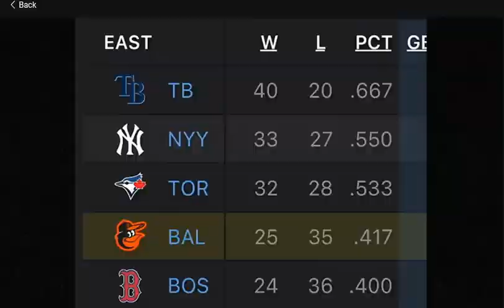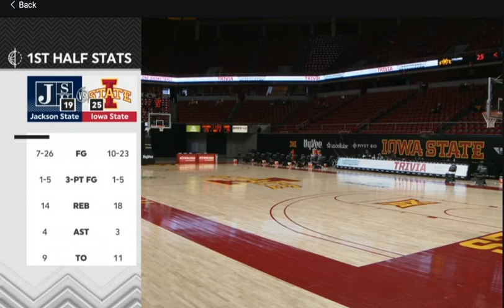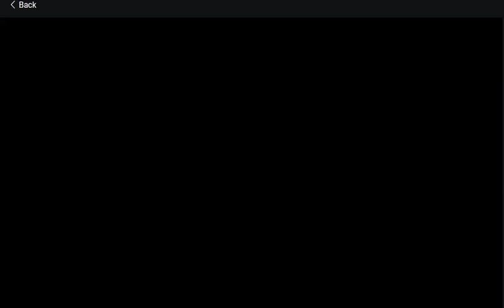2020 NCAA Basketball : Jackson State vs Iowa State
December 20, 2020 NCAA Basketball: Jackson State Tigers vs Iowa State Cyclones.